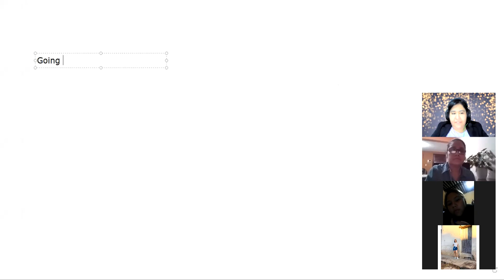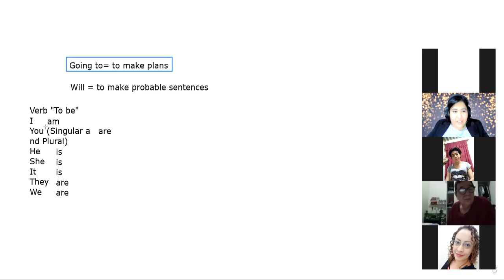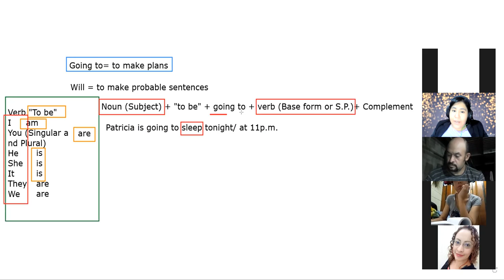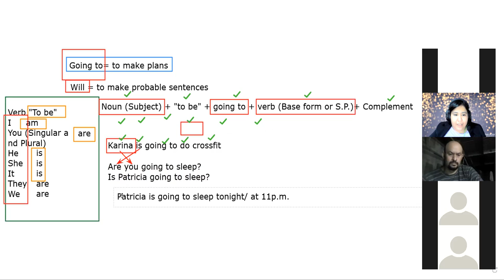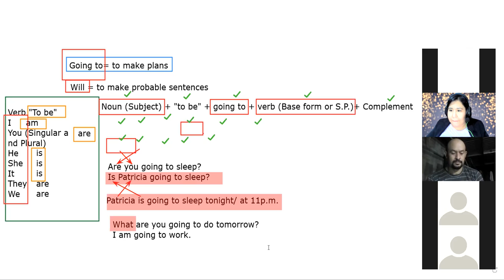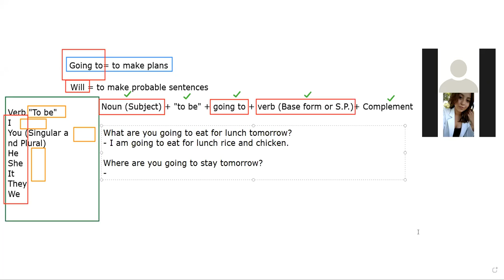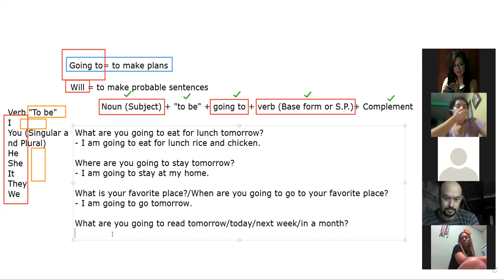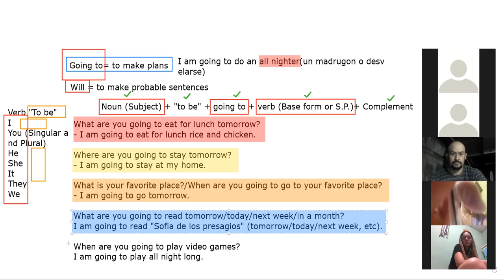Ingles Corporativo - Future "Going to" Day 1